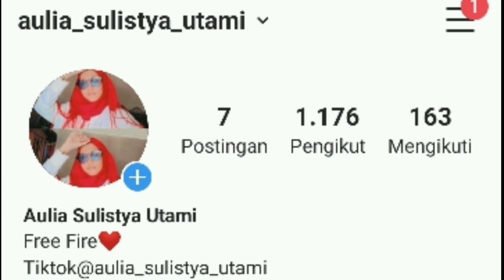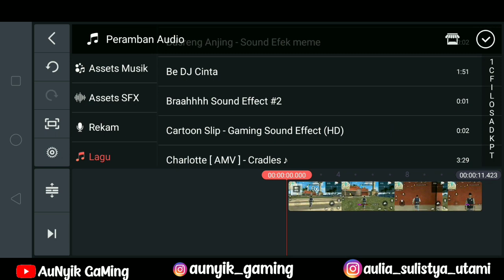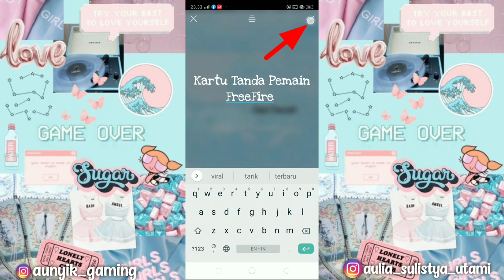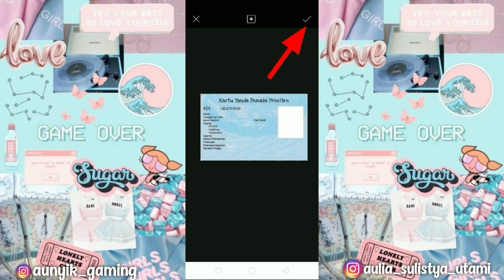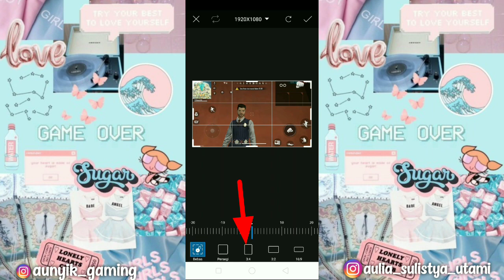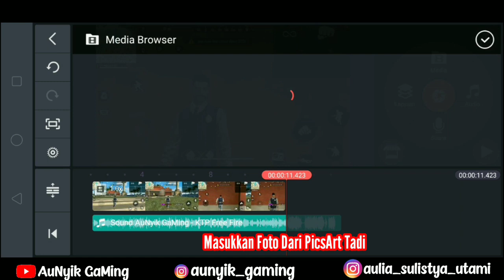TUTORIAL EDIT KTP FREE FIRE VIRAL! | TIK TOK FREE FIRE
Video Lainnya